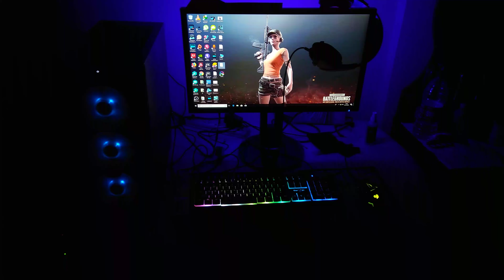MY GAMING PC TOUR, NAZIRA, ASSAM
Ryzen 5 1600x 6 core 12 threads AMD @ 3.6 ghz stock
Storage 256 GB SSD nv2 me primary 1 Tb HDD secondary
Case cooler master RGB
Graphics card Nvidia GeForce GTX 1050ti overclocked
RAM 16 GBX2 (32GB)HYPERX FURY DDR 4 3600 MHZ
MONITOR ACER 24 INCH @ 144 HZ 1080P 3D MONITOR
KEYBOARD AND MOUSE COSMIC BYTE AND LOGITECH RGB GAMING... MOUSE LOGITECH AND COSMIC BYTE GAMING 6 BUTTON 4800 DPI
MOTHERBOARD ASUS B350 REPUBLIC OF GAMERS EDITION
HEADSET X 3 KOTION 7.1 CHANNEL, COSMIC BYTE G 1500 7.1 CHANNEL VIBRATION, COSMIC BYTE H1 WIRED